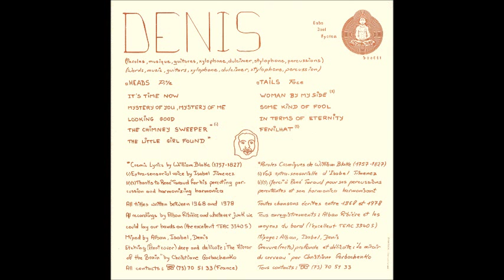"Mystery Of You, Mystery Of Me" & "The Little Girl Found" by Denis (France, 1978)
album: Denis
Rare as hell! Is it good then? You ask. Yes it is mellow songs acustic guitar and xylophone and some other cool instruments. The vinyl was problably made in less then 100 copies and released on the tiny Baba Cool System label. He lived in a hippie community and recorded the songs between 68-78 and then released this one.

- Denis Fournier - Guitar, Xylophone, Dulcimer, Stylophone, Percussion
- René Taraud - Percussion, Harmonica
- Isabel Jimenez - Voice

A1 It's Time Now
A2 Mystery of You, Mystery of Me
A3 Looking Good
A4 The Chimney Sweeper
A5 The Little Girl Found
B1 Woman by My Side
B2 Some Kind of Fool
B3 In Terms of Eternity
B4 Fenilhat